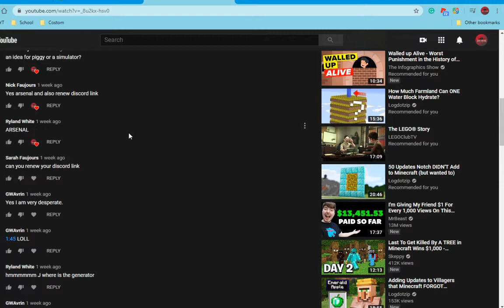Asenal Gameplay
Hey 2 out of 15 subs asked for this video so here it is hope you like it.